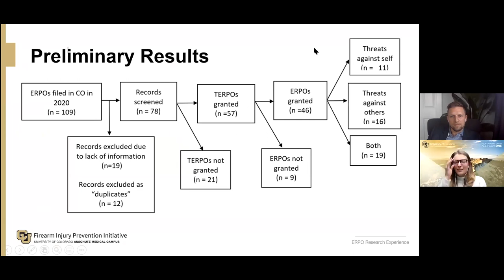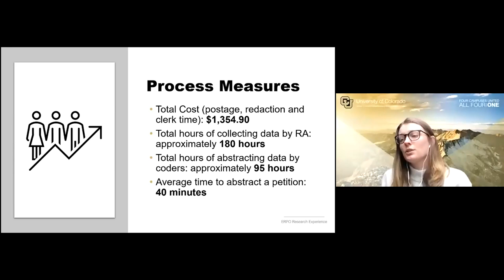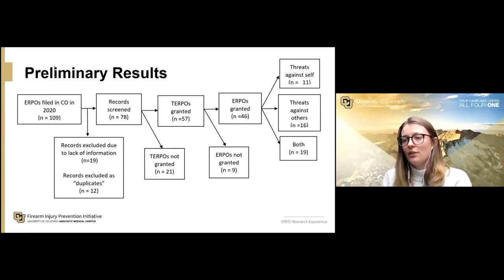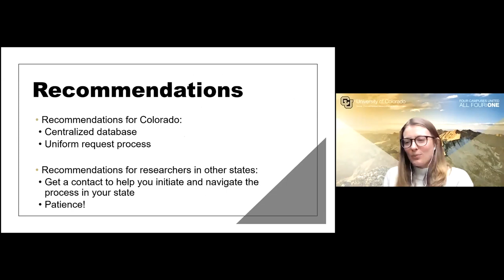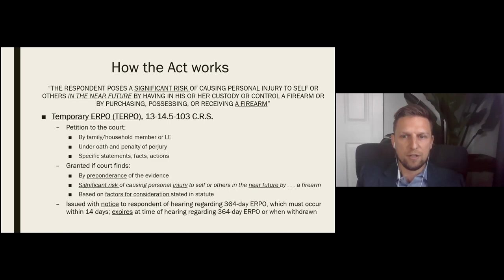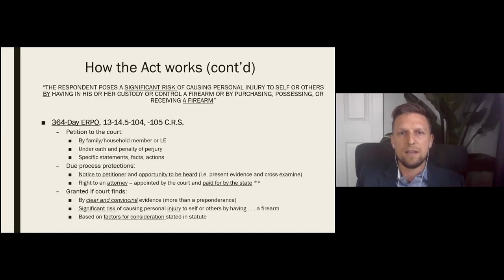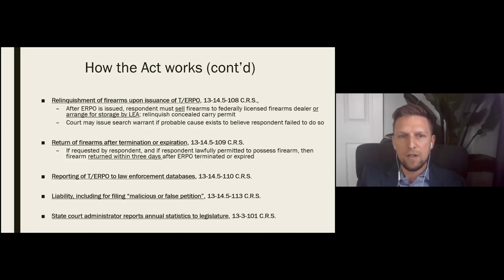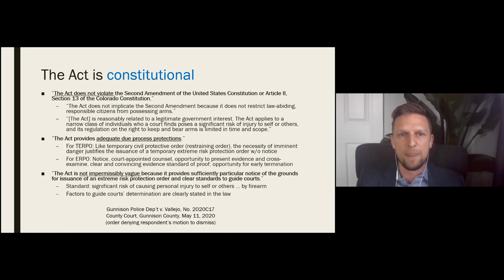"The first year of Colorado’s “red flag” Extreme Risk Protection Order"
Part of the Program for Injury Prevention, Education, and Research/ Injury Center Research2Practice webinar series

This Research2Practice webinar will examine the implementation of Colorado’s Extreme Risk Protection Order through the lens of researchers and legal practitioners. Leslie Barnard will discuss a study of ERPOs in 2020, including outcomes (petitions granted, identified abuse or misuse) and challenges in obtaining and analyzing data. A representative from the Colorado Attorney General’s office will present on legal considerations and experiences related to the first year of ERPO implementation and usage in Colorado.

Speakers:

Leslie Barnard, MPH is a graduate student in the DrPH program at the Colorado School of Public Health and the coordinator for the research project on ERPOs in Colorado in 2020. She received her MPH in Epidemiology from Tulane University and her BA in Biology from the University of Vermont. Leslie’s previous work as an epidemiologist in state and local health departments included various injury and violence prevention programs; specifically firearm injury, suicide and opioid overdose research, surveillance, and response.

Adam Rice, JD is Counsel to Colorado Attorney General Phil Weiser. In that role, he advises the Attorney General and leads a range of special projects to further the Attorney General’s affirmative legal policy agenda. He received a J.D. from Yale Law School and a B.A. in Government from Dartmouth College. Adam began his career as an elementary school teacher in Newark

Moderator:

Emmy Betz, MD, MPH is an emergency physician and researcher at the University of Colorado Anschutz Medical Campus, where she is Deputy Director of the Injury and Violence Prevention Center and Director of the Firearm Injury Prevention Initiative. She co-founded and leads the Colorado Firearm Safety Coalition, a collaborative effort between public health and medical professionals and firearm retailers to reduce firearm suicides. She serves as PI and Co-I on multiple research projects, including current work examining ERPOs in Colorado.